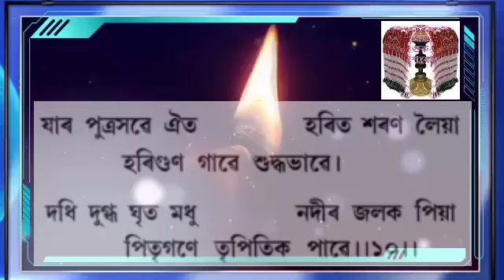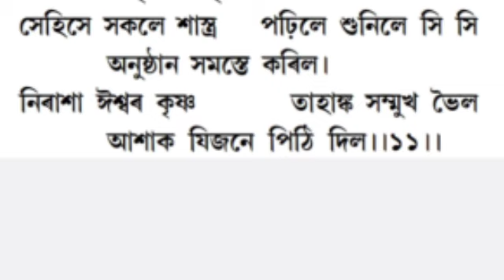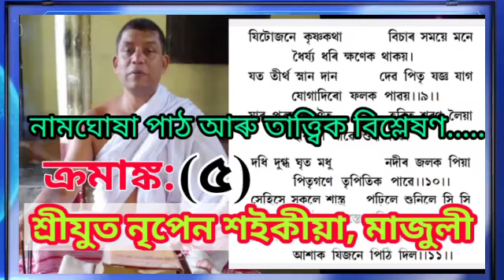নামঘোষা- পাঠ আৰু তাত্ত্বিক বিশ্লেষণ: ৫ // নৃপেন শইকীয়া, মাজুলী// Nripen Saikia, majuli